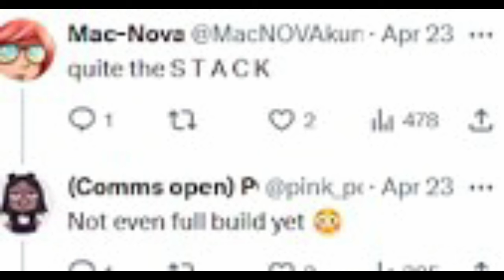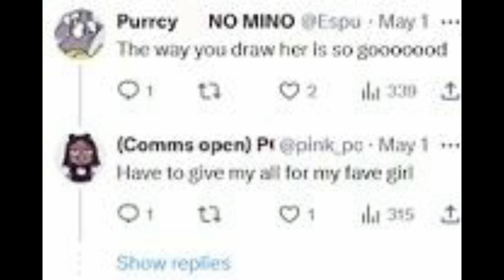Heartsteel is Broken! (Comic Dub)